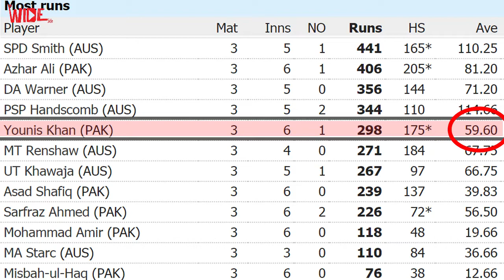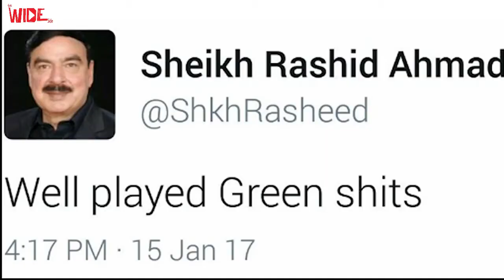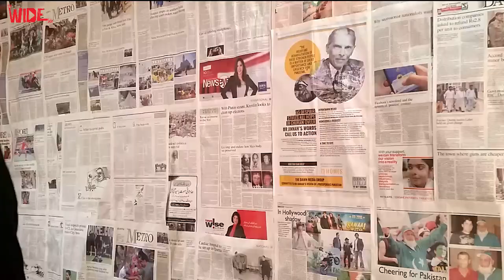Atif Aslam's Ghairat & Green Shirts - This is Crazy!